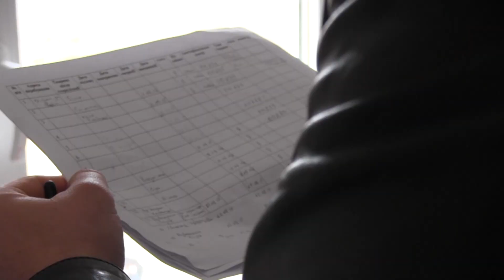Через холод і відсутність гарячої води у калуському притулку припинили стерилізацію тварин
Притулок для бездомних собак у Калуші існує з 2009 року, а з 2012-го ним опікується комунальне підприємство «Екосервіс». Нині притулок — переповнений.  Волонтери скаржаться і на ветлікаря, і на директора комунального підприємства.  У притулку — антисанітарія і немає умов для стерилізації. Детальніше за посиланням
Відео: Оксана Пілянська, Наталія Курдюкова, ВікнаТВ